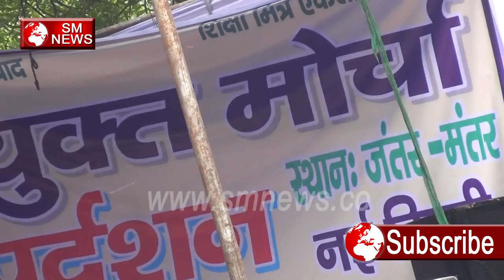ले कर रहेंगे अपना अधिकार Shiksha Mitra